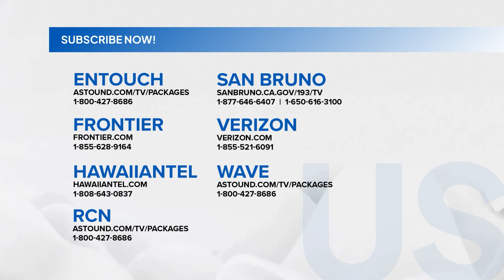Forever Young: Basta si Kuya Paslit, tiyak na alagang-alaga kayo! (Episode 7)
Aired (October 29, 2024): Nagpasalamat si Raine (Althea Ablan) sa kanyang Kuya Rambo (Euwann Mikaell) dahil sa mga sakripisyo nito para sa kanila.

Catch the latest episodes of 'Forever Young’ weekdays at 4:05 PM on GMA Afternoon Prime, starring Euwan Mikaell, Nadine Samonte, Michael de Masa, Eula Valdez, Rafael Rosel, Alfred Vargas, and Althea Ablan.